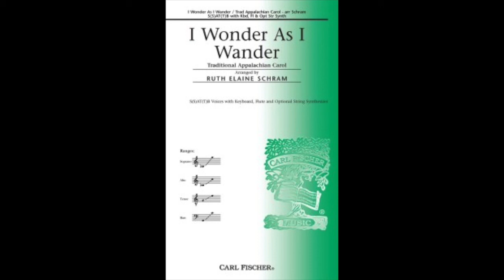I Wonder...Alto 2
This video is about I Wonder...Alto 2